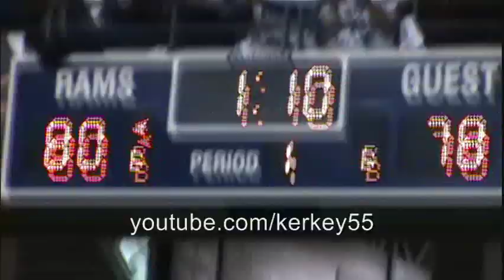PC at URI 12/5/09 (HQ)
PC Friars at URI Rams from 12/5/09. Highlights of the Rhode Island Rams. Go Rhody! URI won this game 86-82. Music- You Give Love a Bad Name- Bon Jovi.